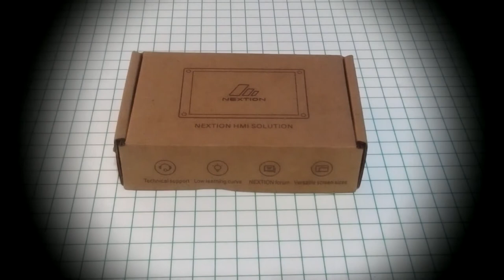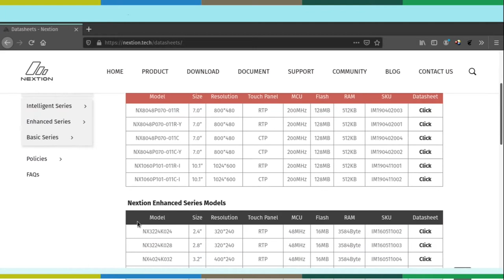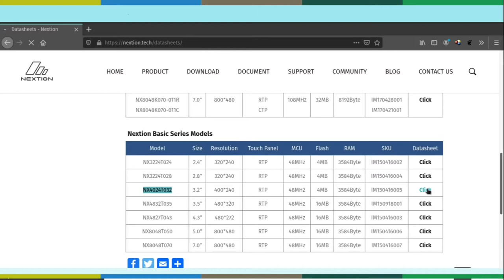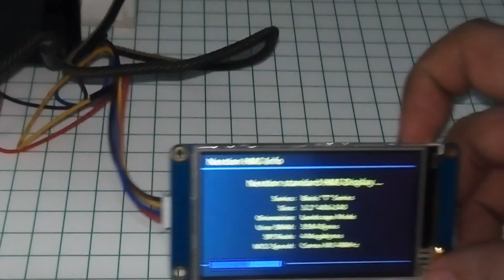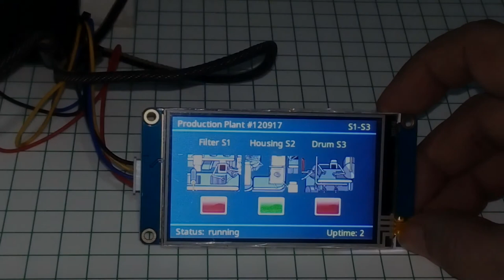Unboxing y prueba de la pantalla Nextion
Se muestra una pantalla de 32" de la serie básica, como se conecta para probarla por primera vez junto con los cuidados pertinentes en dicha conexión.